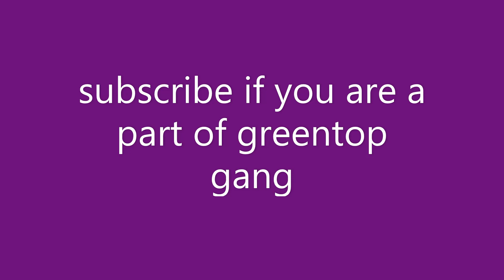Finishing the greentop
i finish the greentop and also fall out of my friends treehouse